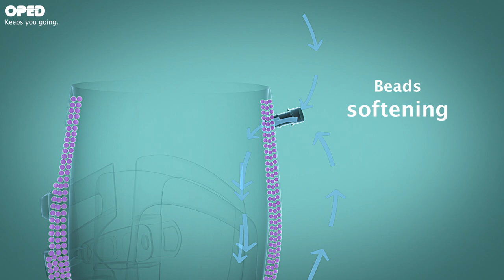OPED Vacuum Technology: How It Works | Foot Range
Vacuum Technology
VACO12 technology is the core technology of the VACO Products. A cushion filled with thousands of styrofoam pearls is surrounding the injured body parts. By the perfectly round shape of the pearls they can absorb 12 times the pressure each. When air is extracted from the cushion by using a pump, the body shaped cushion becomes hard (as a cast does), just in a few seconds. By opening the valve and letting air flowing inside the cushion, it becomes soft again and can be re-adjusted to the body part. Hence the Vacuum Technology avoids pressure to the body site and provides stability due to a perfectly shaped orthosis at any time.

When the vacuum cushion is in it‘s aerated state it allows maximun adaptability no matter what the size or form of the foot. Once applied to the patient‘s foot, air is removed by way of a valve and the beads form to the shape of the limb. Which also provides total offloading of pressure. The adaptation process is repeatable as often as is necessary, allowing for a change in leg shape i.e. swelling.

Our feet carry our entire body weight with each step: The pressure is borne especially on the balls and heels of the feet. In order to treat diabetic foot ulcers it is important to distribute this pressure evenly and thus reduce the strain on the foot.

Pressure Relief Means Redistribution of Load
Every time we walk or stand our feet are subjected to extreme loads that are not evenly distributed across the feet. Our body weight is mainly placed upon the balls and heels of the feet. It is important to counteract these peak loads.

Total Contact Cast
There are various options currently available to relieve this pressure: Often, the entire leg is supported by applying a hard plaster cast also known as a total contact cast. This approach is highly effective, but casts are often very uncomfortable for the wearer: Routine tasks, like showering or changing clothes, are difficult to accomplish with a cast and ulcers covered in a cast are difficult to inspect.

The VACO-Principle
Our VACO Diabetic OPED products are the modern alternative to the total contact cast:
Just like a cast, this orthosis relieves and distributes the pressure on your foot. The beads in the vacuum cushion conform exactly to your foot and provide for pressure distribution. At the same time, you enjoy the benefit of being able to remove your OPED VACO Diabetic product any time you need to. This gives you more freedom and flexibility.